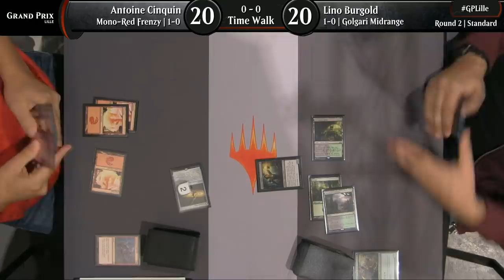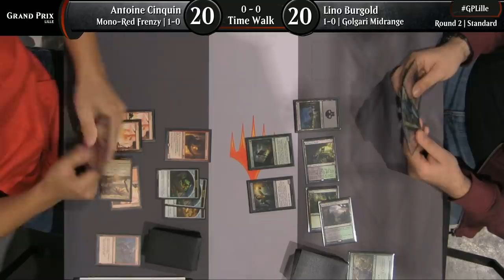Magic the Gathering GP Lille 2018 Round 2 Standard